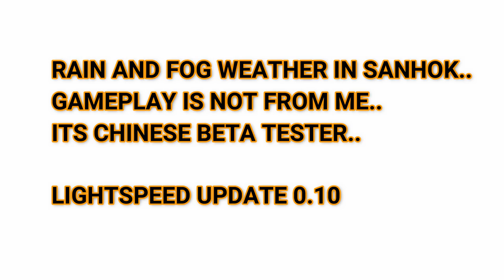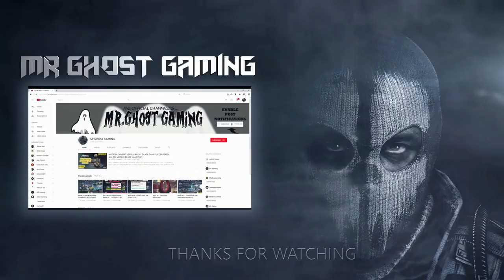UPDATE 0.10 | RAINY AND FOGGY WEATHER IN SANHOK | PUBG MOBILE | LIGHTSPEED